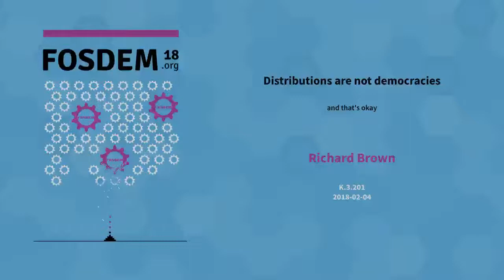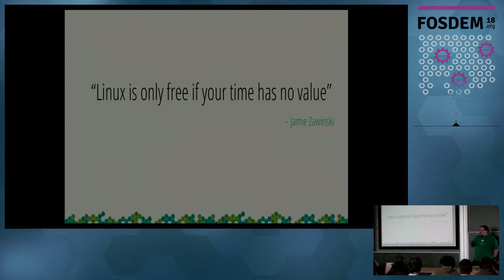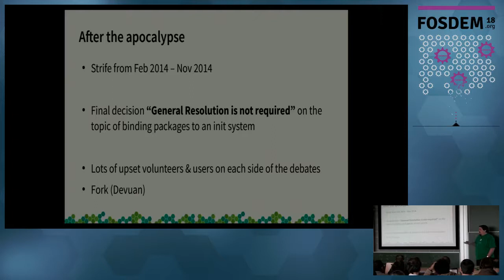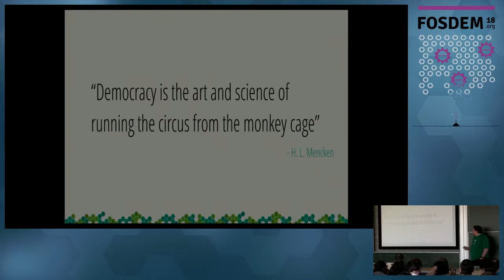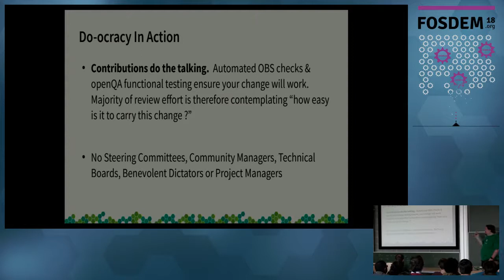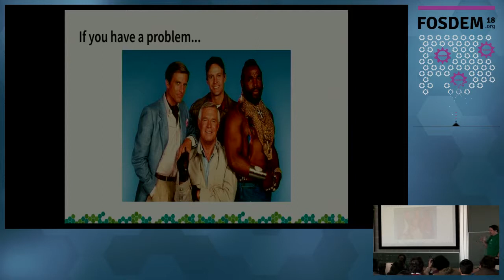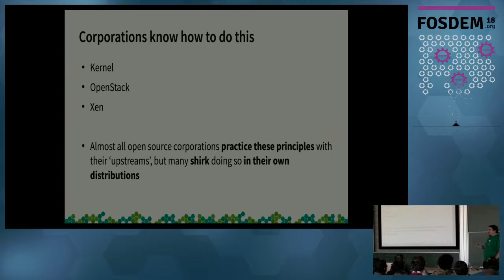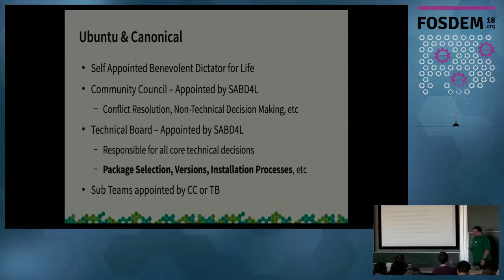Distributions are not democracies and that's okay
by Richard Brown